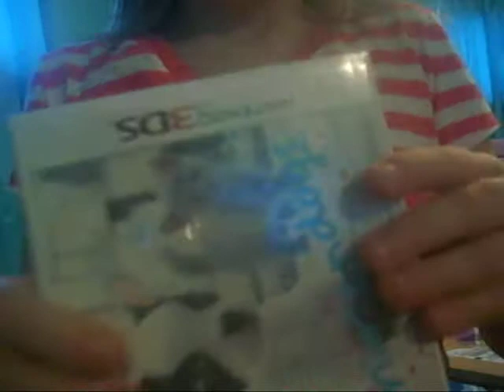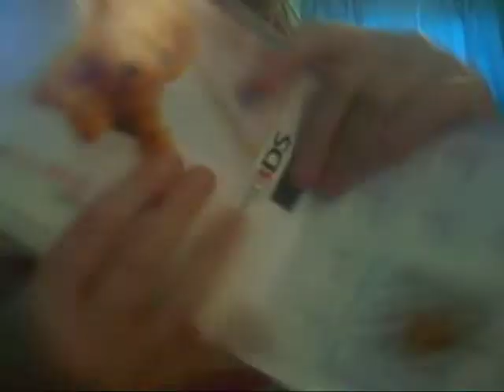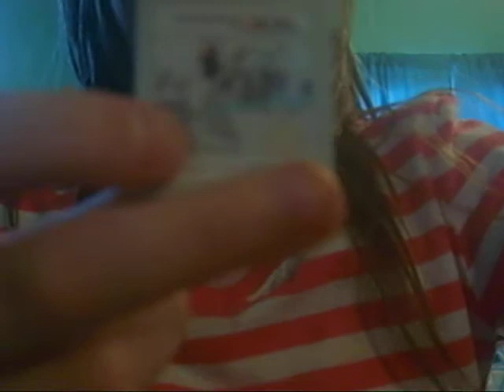Unboxing my Nintendogs + Cats French Bulldog and Toy Poodle Versions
Unboxing!! BTW this was supposed to be before I adopted Bear XD
4/6/15 ~ 500+ views! THIS IS CRAY.